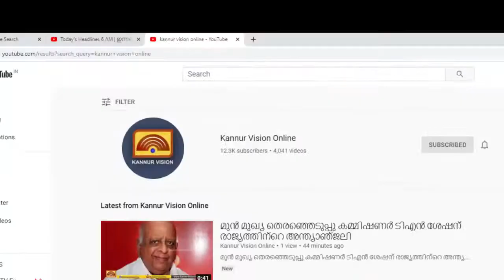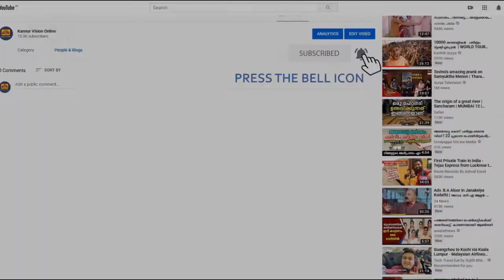പാവങ്ങളുടെ നാവായി പാർലമെന്റിൽ ഉണ്ടാകുമെന്ന് അഡ്വ.പി സന്തോഷ് കുമാർ എം പി.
പാവങ്ങളുടെ നാവായി പാർലമെന്റിൽ ഉണ്ടാകുമെന്ന് അഡ്വ.പി സന്തോഷ് കുമാർ എം പി. സന്തോഷ് കുമാറിന് സ്വീകരണമൊരുക്കി സി പി ഐ.